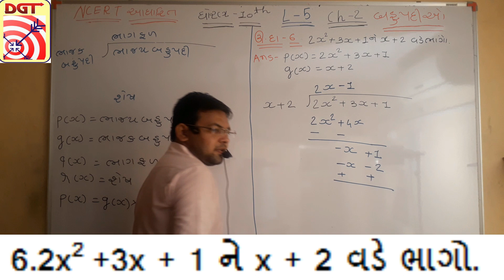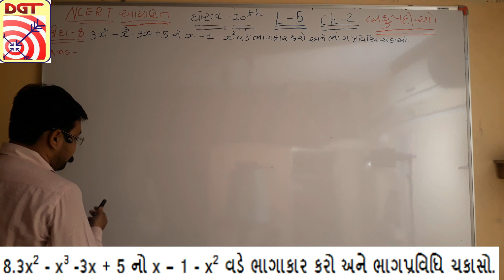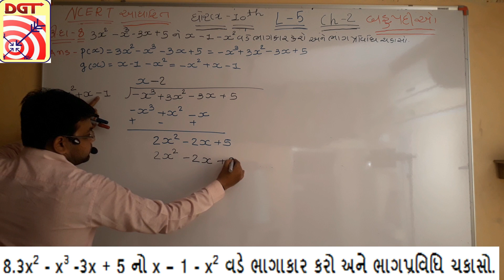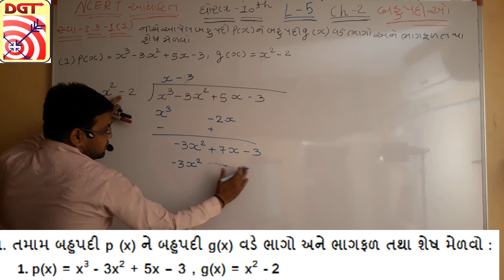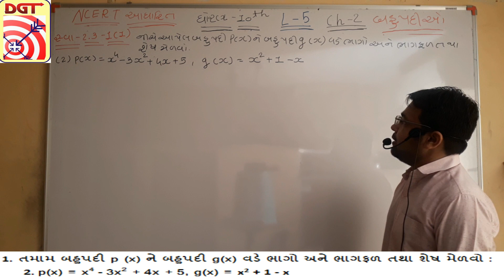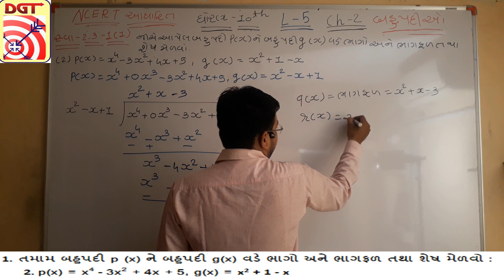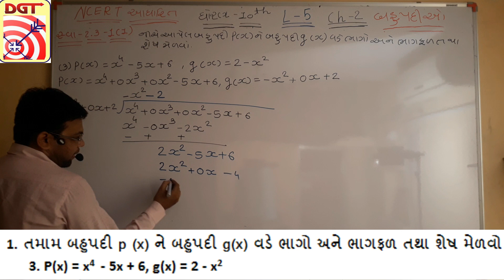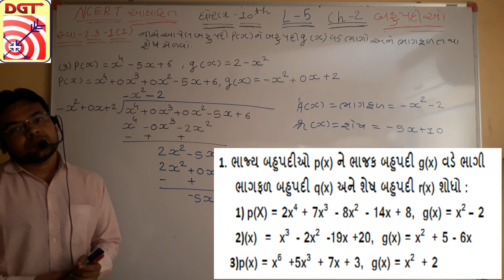L-5 |Ch- 2 BAHUPADI POLYNOMIALS By Alpesh Sir | STD - 10 | Dhyey Siddhi Group Tution | DGT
Subject: Maths
Chepter - 2 BAHUPADI
Teacher: Alpesh Sir (Alpesh Kansara)
Dhyey Siddhi Group Tution , Bhavnagar
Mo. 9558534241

Class- 10
STD-10